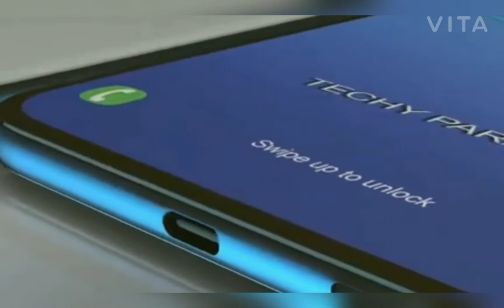Samsung a30 vs Samsung A21s। full comparison । which phone is better performance?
Hello friends
Welcome back your favourite technical channel technical compare
To aaj me aapke liya lekar aya hu Samsung ke do best smartphone ka Full  comparison to video ko Last tak dekhna

In these video I show you Samsung A21s vs Samsung A31 , which is the best phone for you?

And I compare all the features on this device .

So allso watch my privious video's

Samsung a21s
Samsung a31